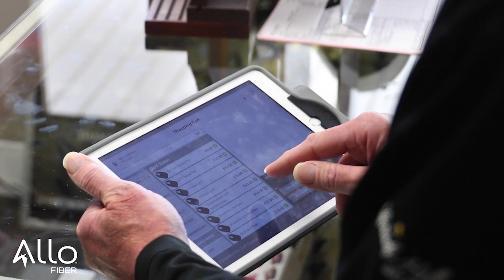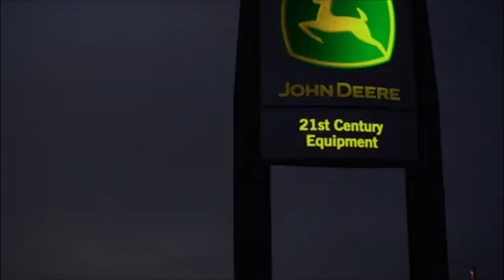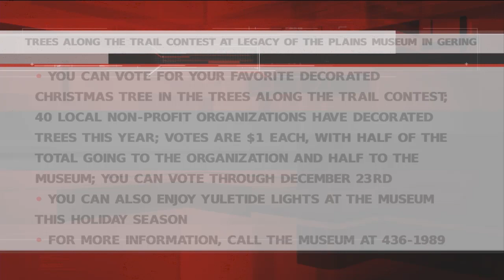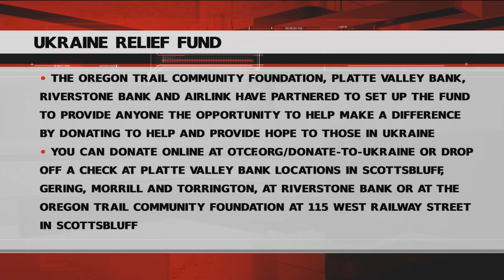KNEB.tv News: December 5, 2022